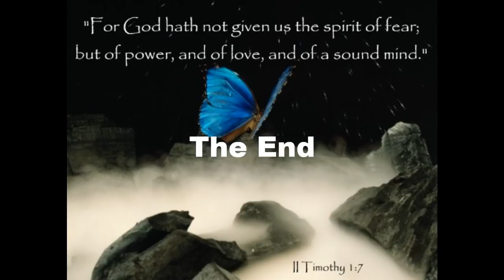John Lawton Tonight Love.net soundtrack превод